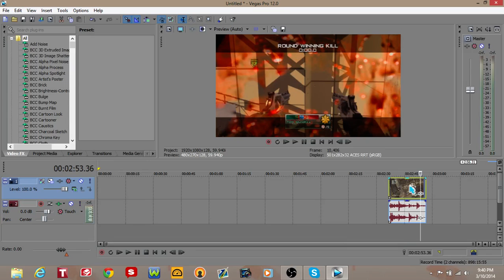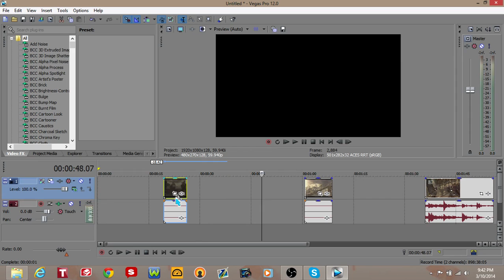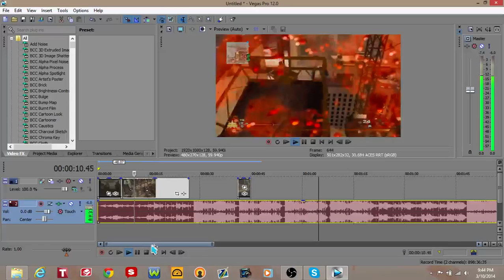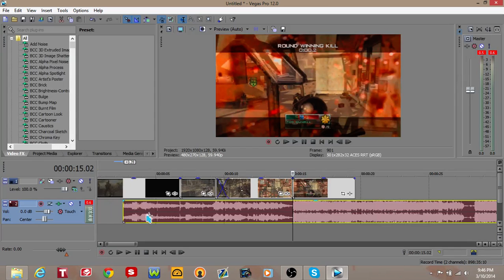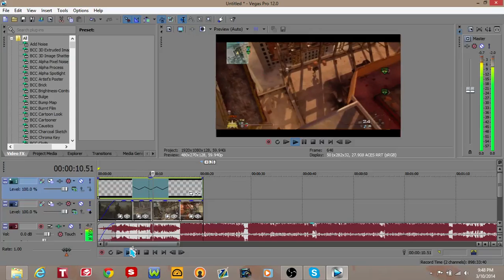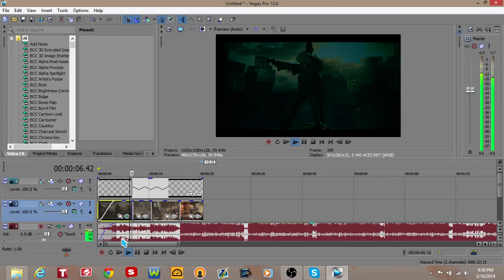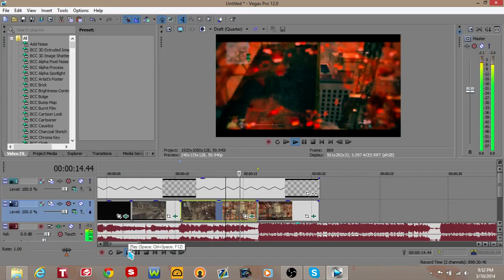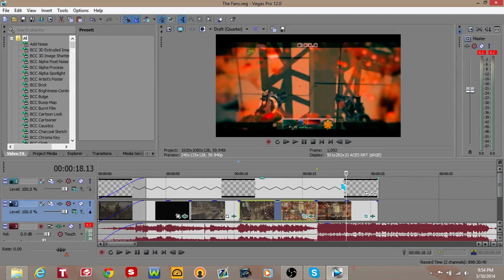Road To An Edit Episode #1 ( Not Really An Episode, just Oxy and Me Playing Around)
Hey guys new series that Im making while I edit a clip or clips and it kinda helps you guys that are know starting to edit out.